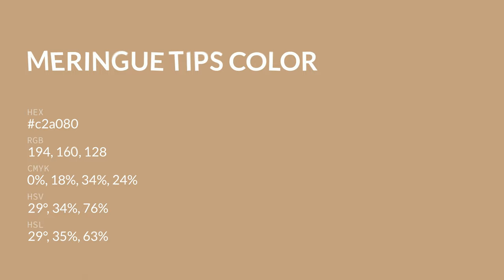Meringue Tips color c2a080 hex color - Brown color - Cool color c2a080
What color is Meringue Tips ? c2a080 hex color - Brown color - Cool color c2a080

Hex c2a080 Color Code is also known as Meringue Tips color.